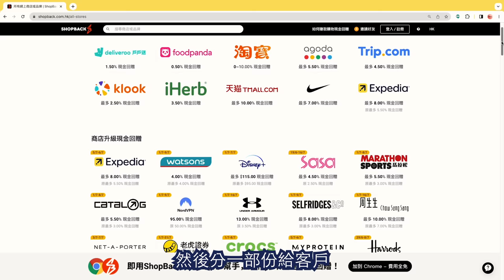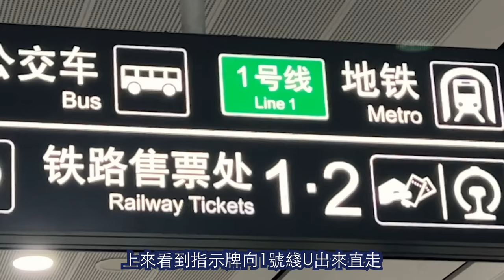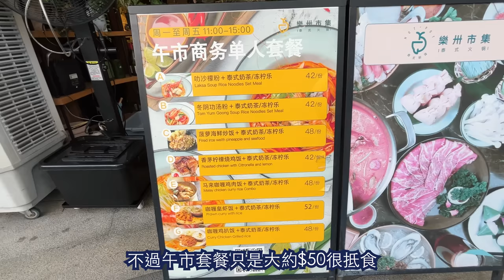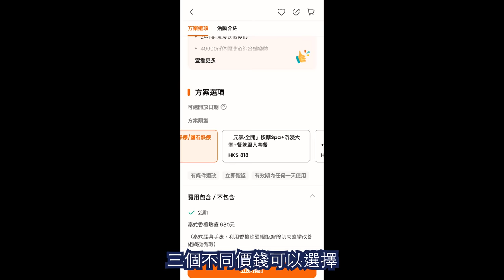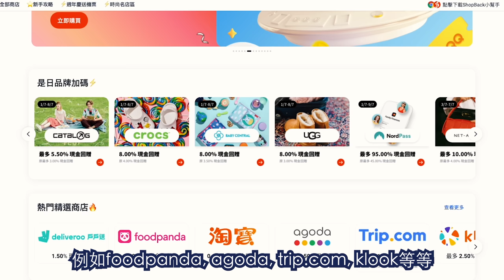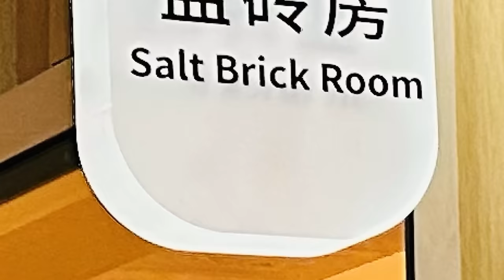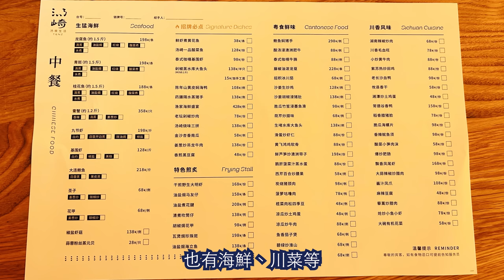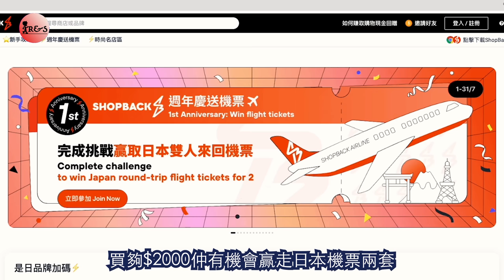深圳一日遊 | 五星水療按摩中心 | 福田湯崎湯泉 | 任食生果häagen-Dazs + 任飲椰青 | 頂級服務 | 商場行街食飯 + 超值午餐 | 試坐香港高鐵 | Shenzhen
今次深圳一日遊非常豐富，先試坐高鐵到福田，再行商場食午餐，然後去做頂級的spa及按摩，全部經ShopBack網購，賺取回贈！ShopBack是網購現金回贈平台，主打你買嘢我派錢。兩張高鐵車票共賺取了$8，再到klook購買湯崎水療按摩套票，回贈⾦額是＄6.66，可以透過轉數快轉返去⾃⼰銀⾏⼾⼝。⼩數怕長計，以後網購⽤ShopBack會慳更多。

輸入專屬邀請碼「RNS30」，註冊新客⼾可獲$30現⾦獎賞
ShopBack⼀周年慶祝活動(7⽉1⽇-31⽇)

預購高鐵車票 記得要先由ShopBack到Trip.com先賺到現金回贈

湯崎.湯泉生活(Klook 預購套票) 記得要先由ShopBack到Klook先賺到現金回贈
深圳市福田區國花路港城華庭裙樓一層至五層

樂卅市集・泰式火鍋
地址: 星河COCOPARK北區2樓中庭星空廣場039號